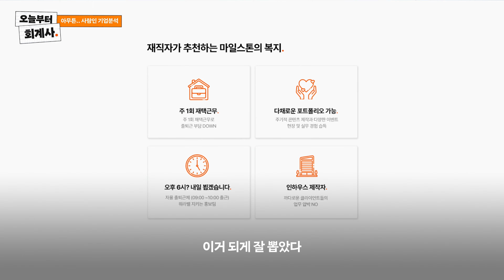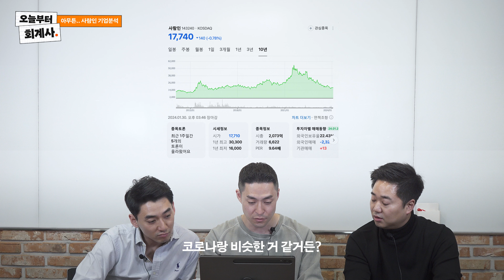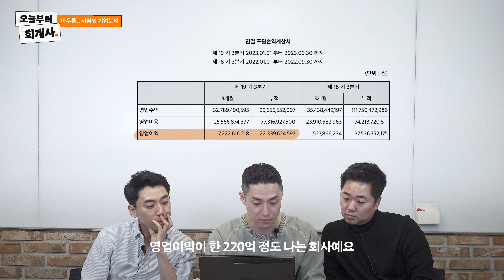📷 3만 유튜브에 PD만 2명? 사람인으로 새로운 PD님 모셔왔다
오늘부터 회계사를 사랑해주시는 구독자 여러분 안녕하세요!
오늘은 새로운 PD님을 신규채용 했다는 소식을 들고 왔어요:)
앞으로도 열심히. 꾸준히 할테니 지켜봐주세요!